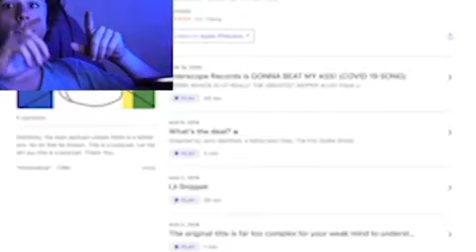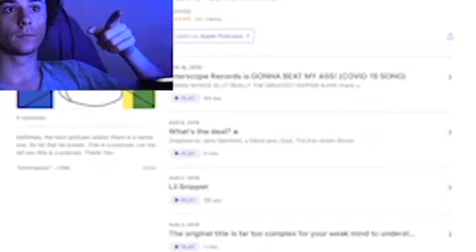Release the Contract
⚠ WARNING ⚠
Some effects and visuals may not be suitable for those that suffer from cringe.